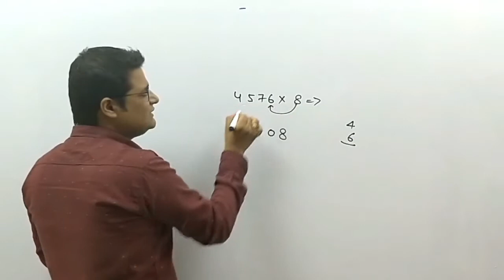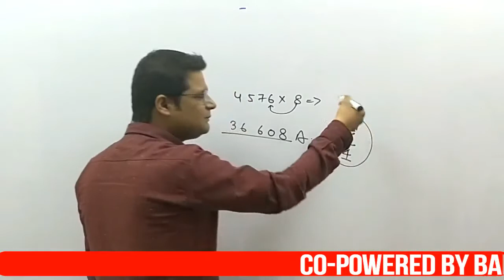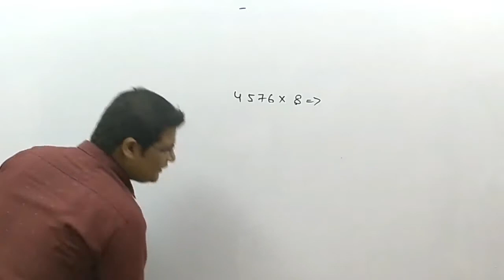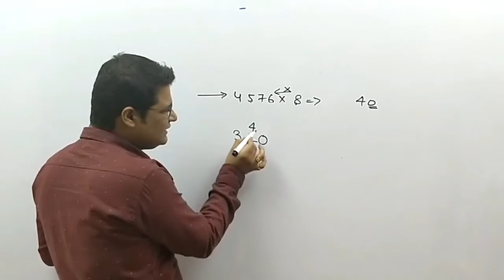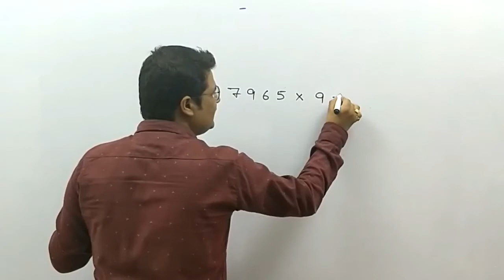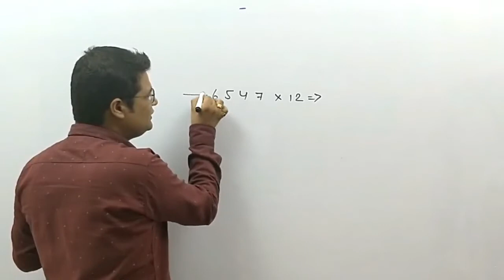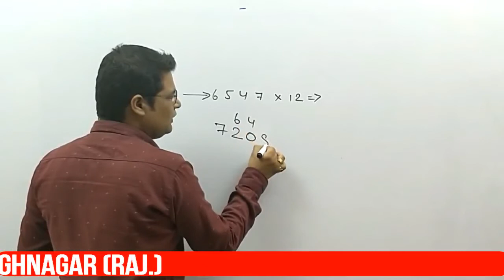गुना करने की अनोखी विधि |Multiplication Any Number In 3 Seconds| Fastest trick for multiplication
गुना करने की सबसे फ़ास्ट विधि , इस विडियो मे आप सीखेंगे कैसे किसी भी संख्या का गुना आप अपने माइंड मे कर सकते है |

आप हमें GOOGLE+ पर भी फॉलो कर सकते है-
YOU CAM ALSO FOLLOW ME ON GOOGLE PLUS-

आप हमें TWITTER पर भी फॉलो कर सकते है -

you can also find video regarding number system-